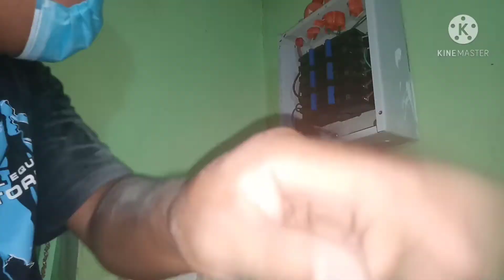Paanu ba magkabit ng MTS or Manual Transfer Switch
paanu ba magkabit ng MTS